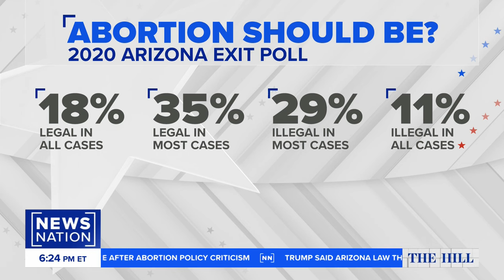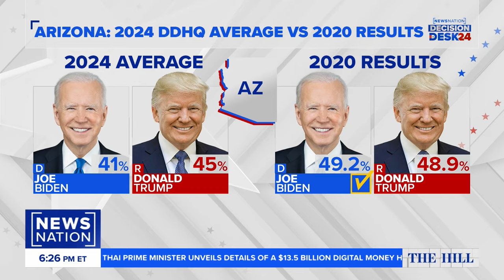Stirewalt breaks it down: How will issue of abortion impact 2024 electorate? | The Hill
The Arizona Supreme Court gave the go-ahead to prepare to enforce a long-dormant law that bans nearly all abortions, drastically altering the legal landscape for terminating pregnancies in a state likely to have a key role in the presidential election. NewsNation's Chris Stirewalt joins "The Hill" to discuss how the ruling will affect the electorate in the state and across the country.